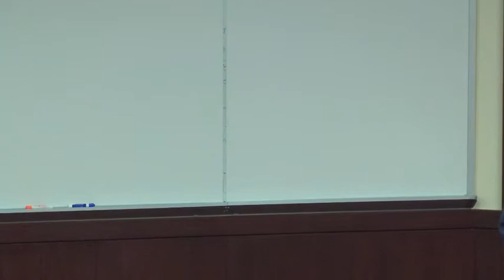Paul Bushnell - Can History Survive in the iPhone Age?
Emeritus Professor of History Paul Bushnell presented a Back to College Class during Illinois Wesleyan's Homecoming on Saturday, Oct. 12.

Is our praise of the Founding Fathers sincere, or is it praise of ourselves? How
can we find a meaningful past if we do not have a ladder of memory that connects us to our
own pasts? How can a nation of immigrants have such dismissive attitudes toward immigrants, or is this another manifestation of our heritage of attitudes toward color? We have to confront our failures as well as our achievements. ~ Professor Bushnell retired in April after a 47-year career of teaching.